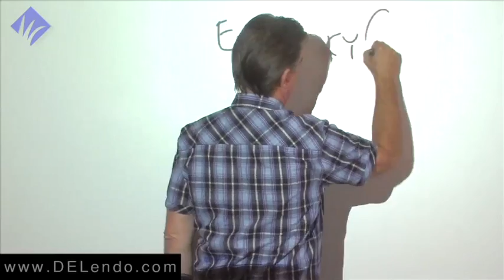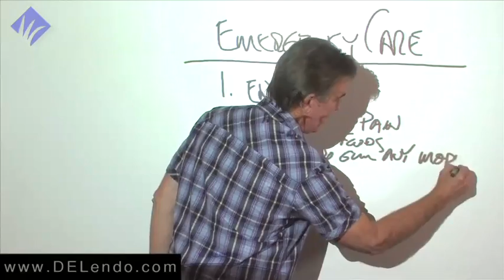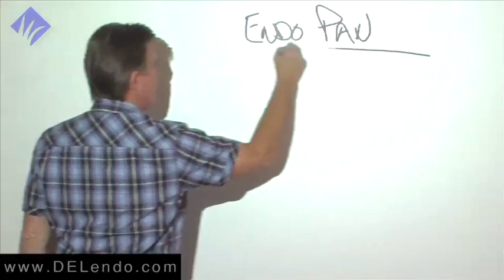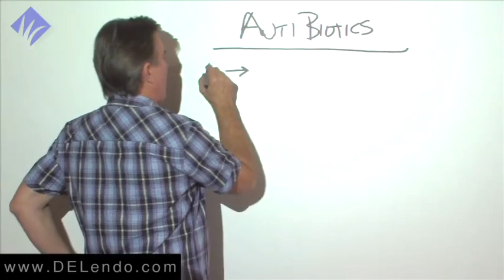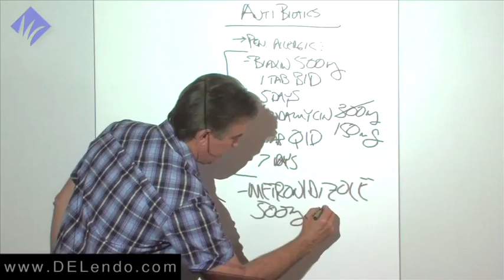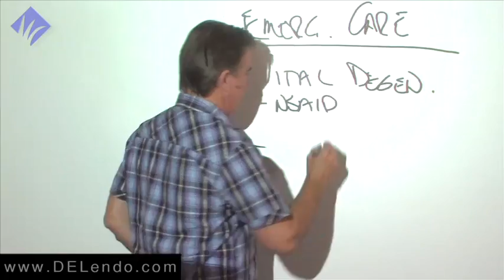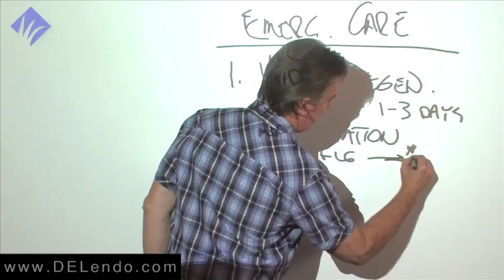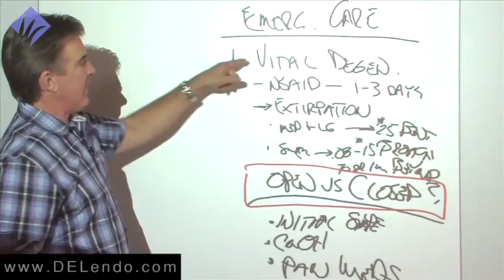Endodontic Emergency Care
Dr. L. Stephen Buchanan discusses endodontic emergency care.